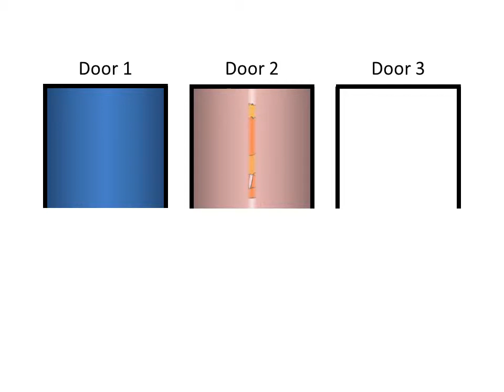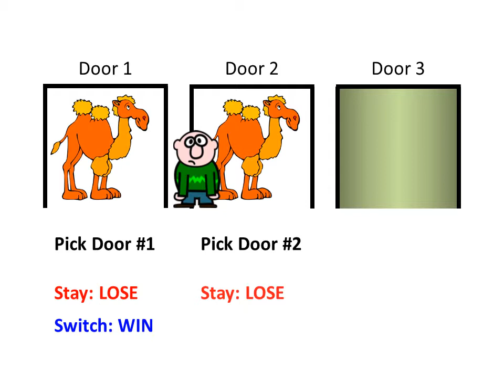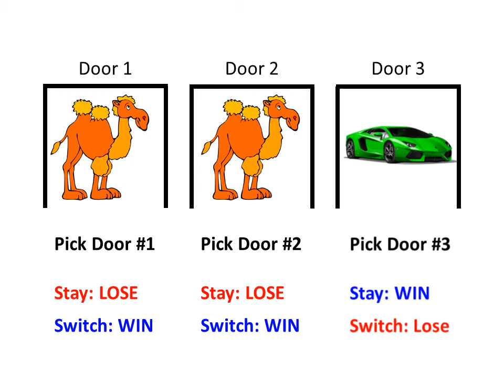Monty Hall Effect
This video shows an entertaining example of probability and how people can easily miscalculate the probability of an event using the old TV game show, "Let's Make a Deal".